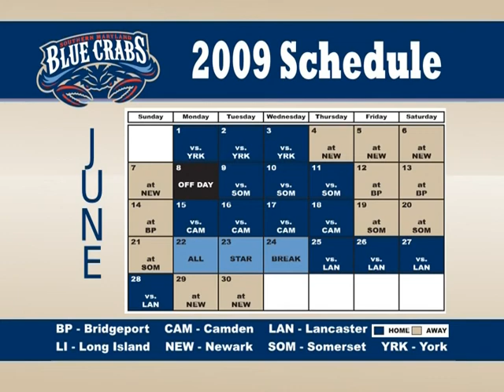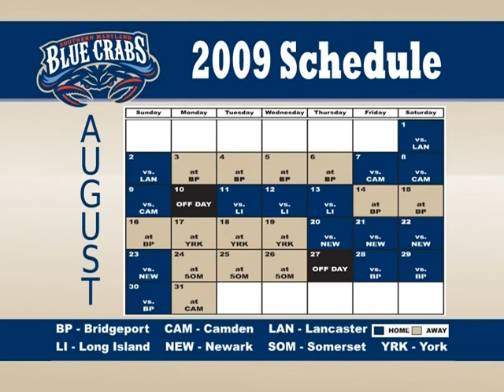Blue Crabs Spotlight Opening Day 2009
Southern Maryland Blue Crabs Opening Day 2009 with guests: The Swamp Dogs Band, Miss Kasey Staniszewski, Miss Md. Teen USA 2009 and Brooks Robinson.